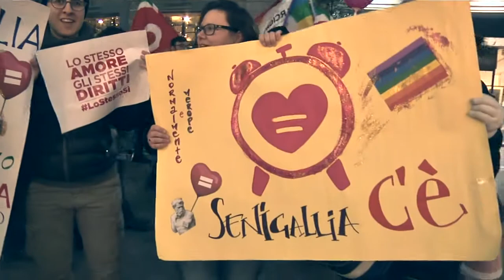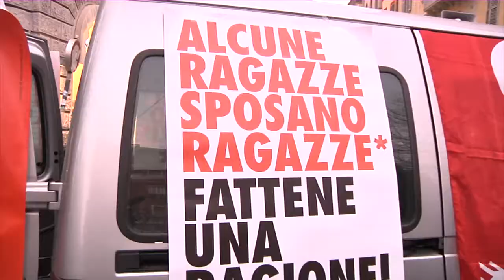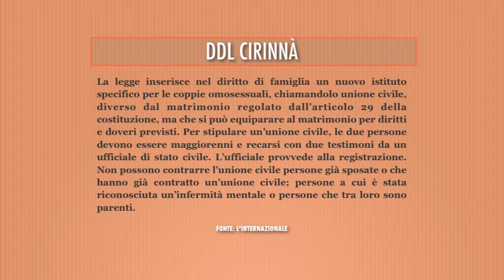svegliatitalia - Le Marche in piazza per le unioni civili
Vogliamo partire dalla fine della manifestazione di sabato 23 gennaio ad Ancona. Dal suono di 2000 sveglie che incitano l'Italia a svegliarsi. Svegliatitalia è stato infatti il nome e lo slogan di questa mobilitazione che ha coinvolto 100 piazze. In italia e non solo.
E' ora di essere civili. Questo il messaggio semplice e diretto che un milione circa di persone ha deciso di mandare al resto del Paese, in particolare alla politica che dovrà prima emendare il ddl Cirinnà e poi votarlo.

Già perché il ddl Cirinnà sulle Unioni Civili è al centro del dibattito politico e sociale. Questi i suoi punti centrali così riassunti dal periodico l'Internazionale:

una proposta che per la prima volta in Italia riconosce diritti e doveri delle coppie omosessuali che vogliono unirsi civilmente e delle coppie eterosessuali e omosessuali che non vogliono sposarsi, ma solo registrare la loro convivenza. La prima firmataria è la senatrice del Partito democratico Monica Cirinnà, da cui il ddl prende il nome.
Il disegno di legge è diviso in due capi e 23 articoli. Il primo capo inserisce nell’ordinamento giuridico italiano l’istituto dell’unione civile tra persone dello stesso sesso come “specifica formazione sociale”, secondo quanto previsto dall’articolo 2 della costituzione. Il secondo capo disciplina la convivenza di fatto, tra una donna e un uomo e tra due persone dello stesso sesso.
La legge inserisce nel diritto di famiglia un nuovo istituto specifico per le coppie omosessuali, chiamandolo unione civile, diverso dal matrimonio regolato dall’articolo 29 della costituzione, ma che si può equiparare al matrimonio per diritti e doveri previsti. Per stipulare un’unione civile, le due persone devono essere maggiorenni e recarsi con due testimoni da un ufficiale di stato civile. L’ufficiale provvede alla registrazione. Non possono contrarre l’unione civile persone già sposate o che hanno già contratto un’unione civile; persone a cui è stata riconosciuta un’infermità mentale o persone che tra loro sono parenti.
Come nel matrimonio, “le parti acquistano gli stessi diritti e assumono i medesimi doveri.  Per sciogliere l’unione civile si deve ricorrere al divorzio.
Nell’articolo 5 del disegno di legge è prevista la possibilità di adottare il figlio o la figlia del proprio coniuge. È la cosiddetta stepchild adoption, letteralmente “adozione del figliastro”. Il disegno di legge non dà accesso all’adozione di bambini che non sono figli di uno dei due coniugi, né alla gestazione per altri.

A sostegno della manifestazione c'era anche il Comune di Santa Maria Nuova, rappresentato dal primo cittadino Angelo Santicchia.